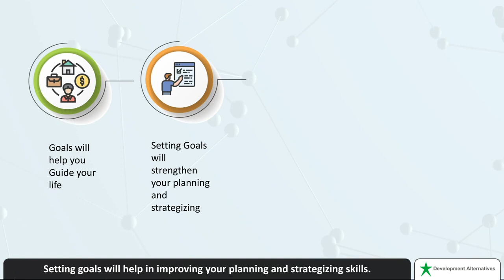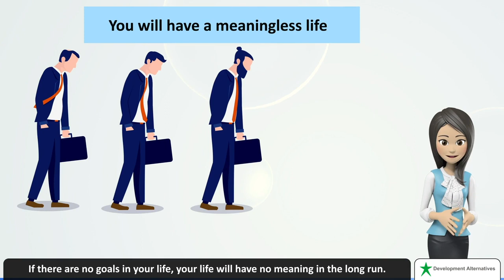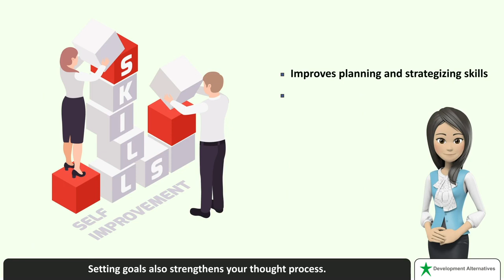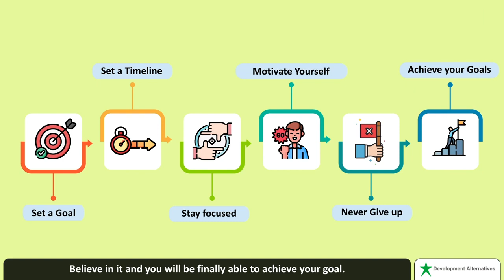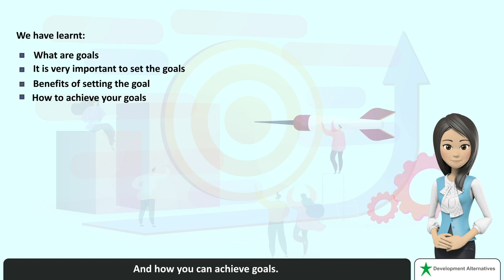How to set goals | How to Set Goals and Achieve Them | How to Focus on your Goal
How to set your goals and achieve them? This video will show you how you can set your goals with the help of best techniques and examples.